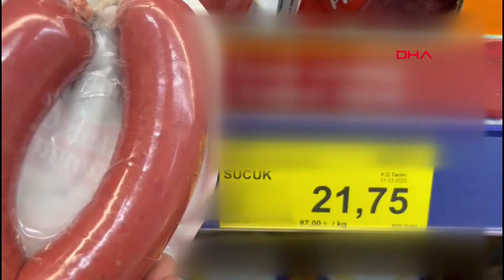Sucuk Yerine Ot Yediriyorlar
İstanbul'da yapılan denetimlerde bazı marketlerde sucuğun et yerine ottan üretilerek satıldığı ortaya çıktı. Gıda Laboratuvarları ve Gıda Denetçileri Derneği (GLADER) Başkan Yardımcısı Selman Bahadır Orhan, özellikle sucukta hile tespit ettiklerini belirterek "Et yerine ot yiyoruz. Maalesef bazı sucuklarda bu tür hilelere şahit olduk. Çok daha profesyonelce yapıldığı için basit laboratuvarda bu hileleri yakalamamız mümkün olmuyor. Denetçiler, hayvansal hücre kullanılmadan yalnızca ot ile üretilmiş hileli sucukları tespit etti" dedi.
Rojda ALTINTAŞ - Mehmet CANBULAT -Serkan KÖYMEN  /İSTANBUL,(DHA)  -